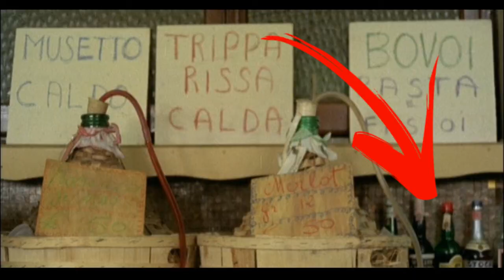Chi l'ha vista morire? Recensione - J&B Movies Presenta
ENG SUB - Partiamo con i minivideo dedicati a film gialli italiani da non perdere: qui parliamo di "Chi l'ha vista morire?", torbida storia di infanticidi sulla laguna venessiana!
Musica degli stacchi e della Trama a cura dei miticus STRATO'S con le loro sonorità J&Biesche!